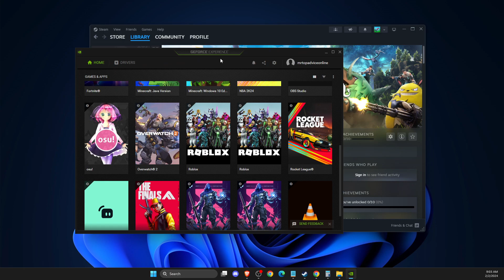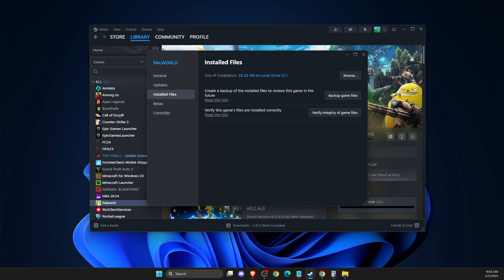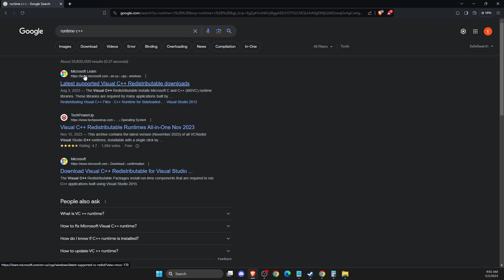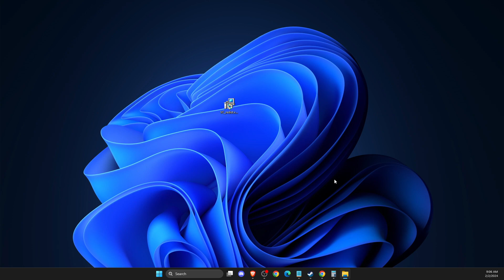Fix Can't Close Palworld on Steam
In this video I will show you how to Fix Can't Close Palworld on Steam It's really easy and it will take you less than a minute to do it!